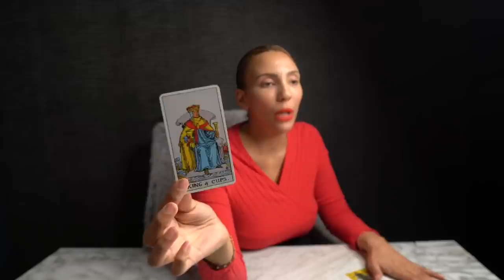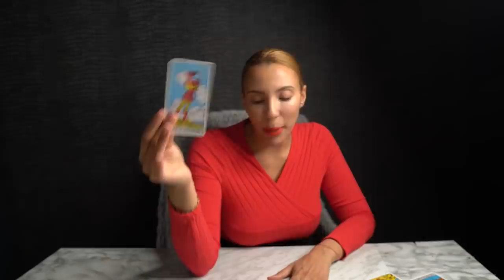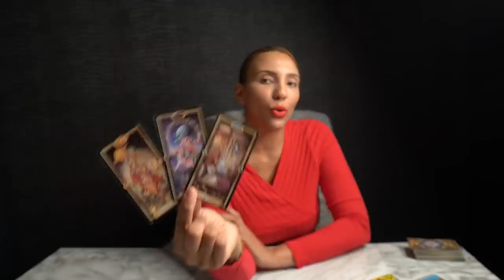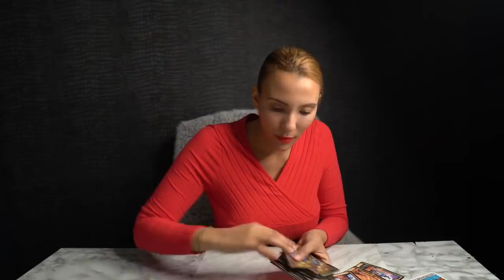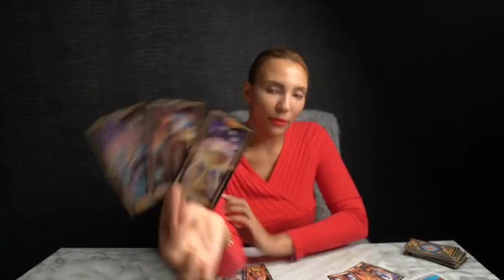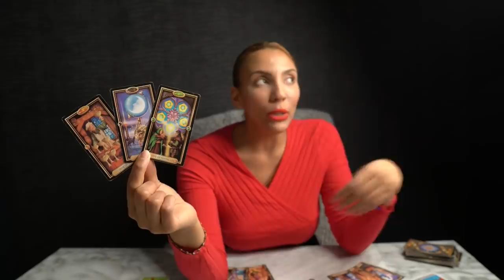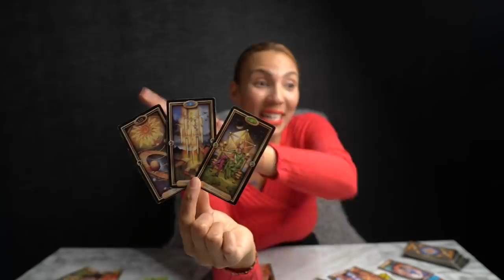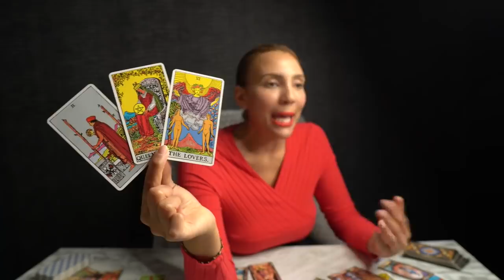❤️LEO "There Is Something Leo You Need To Hear Now Before It's Too Late!" DEC 20-26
I DO NOT OFFER PERSONAL READINGS!

👉🃏GET AN AUTOMATIC DISCOUNT WHEN YOU ❤️ BUY 3 TAROT DECKS GET 1 FREE (Starting DECEMBER 1st - DEC 31st Only!)❤️Click4Deals!

50%OFF Energy Healing Bracelets Limited Time Only!

17- The Oracle of Wild Wood Tarot Deck (16)
33- Santa Muerte Tarot Deck Book of the Dead Cards (154)